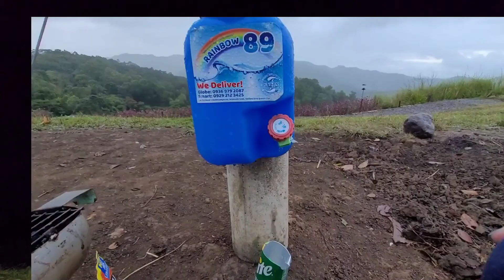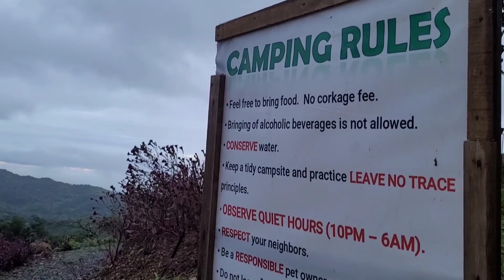CAMPING TAYO DITO, HANE. 🏕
Its my first time camping in Tanay, Rizal and the experience is superb! What a beautiful province vibes! 🏕

Campsite: 89 Rainbow 🌈